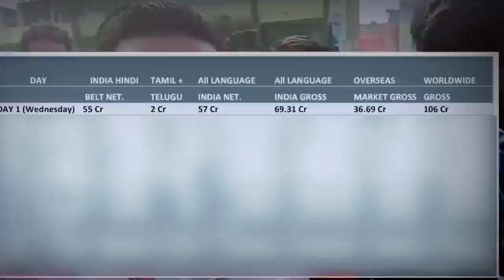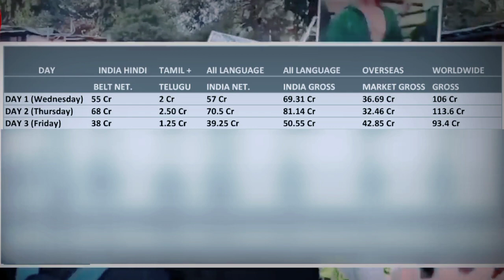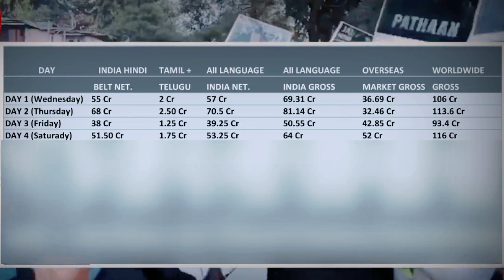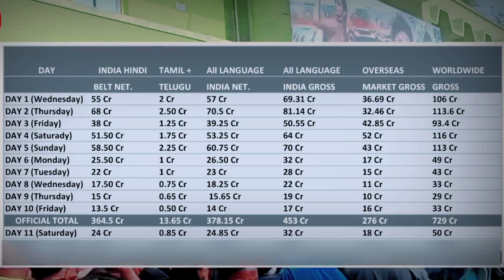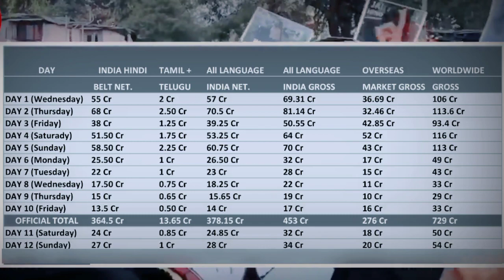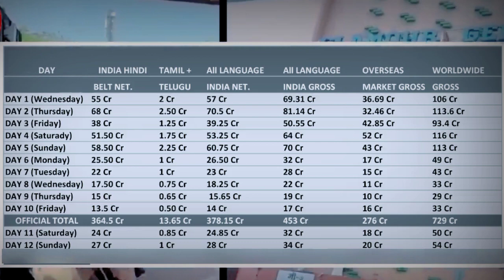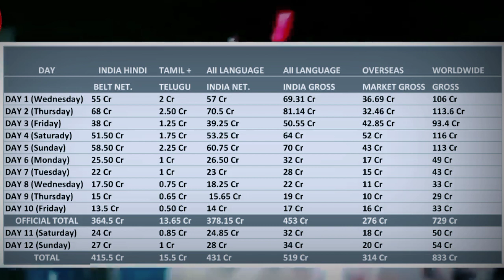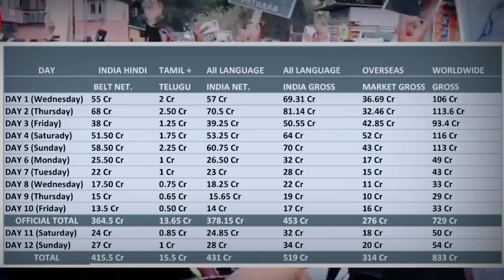BIG UPDATE_ Pathaan Day 12 Box-Office Collection India World-wide, BIGGEST Break RECORD, Ajeeb News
Pathaan Box Office Collection Pathaan 11th Day Collection, Pathaan 12th Day Collection, Ajeeb News
Pathaan Day 12 Shocking Advance Booking Collection | Pathaan Box Office Collection Worldwide

Suggested Videos;

HOT TOPICS:

1: Pathaan Day 12 Final Advance Booking Collection
2: Pathaan Day 12 Advance Booking Update 3: Pathaan Day 12 Advance Booking Report
4: Pathaan Day 12 Advance Booking Collection
5: Pathaan Box Office Collection India & Worldwide
6: Pathaan Day 12 Box Office Collection India & Worldwide
7: Pathaan Advance Booking Create History
8: Pathaan Day 12 Box Office Collection
9: Pathaan Day 12 Box Office Collection India Worldwide

Movie Credits:

Director: Siddharth Anand
Producer: Aditya Chopra Director of Photography: Satchith Paulose
Lyrics: Kumaar
Story: Siddharth Anand
Screenplay: Shridhar Raghavan
Dialogues: Abbas Tyrewala
Executive Producer: Padam Bhushan
Production Designer: Rajat Poddar
Editor: Aarif Sheikh
Director of Choreography: Vaibhavi Merchant, Bosco-Caesar
Sound: Manas Choudhury, Ganesh Gangadharan
Action Directors: Casey O'Neill, Craig Macrae, Sunil Rodrigues [ROD]
Costume Designers: Shaleena Nathani, Mamta Anand, Niharika Jolly
Visual Effects Studio: yFX
Casting Director: Shanoo Sharma
Release Date: 25 January 2023